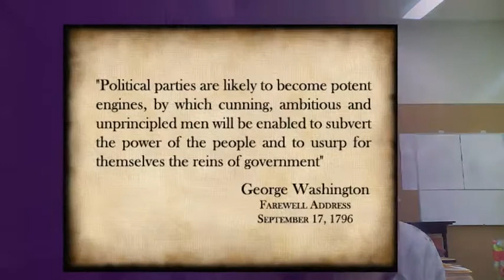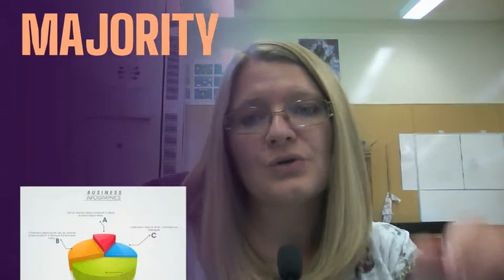why are there only two major parties